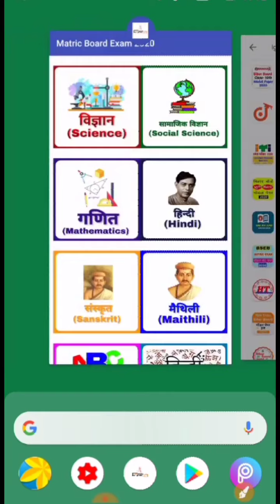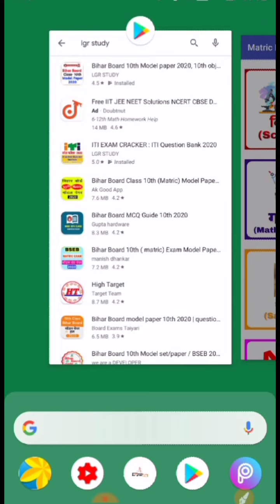मैट्रिक बोर्ड परीक्षा के तैयारी के लिए सबसे अच्छा App | best app for bihar board matric exam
मैट्रिक बोर्ड परीक्षा के तैयारी के लिए सबसे अच्छा App | best app for bihar board matric exam bseb 10

🔥मैट्रिक बोर्ड परीक्षा के बेहतर तैयारी के लिए सभी सबजेक्ट का  5 5 Model Paper , vvi Subjective que और vvi objective que तथा Quick Revision Notes बिहार बोर्ड के द्वारा जारी किया गया Model Paper का PDF  के लिये ऊपर दिये गए लिंक पर क्लिक कर के हमारे App को डाऊनलोड करे!!!